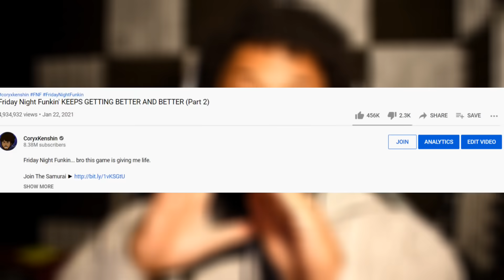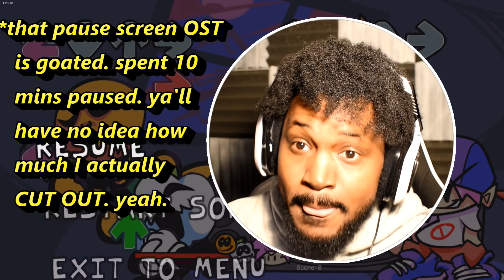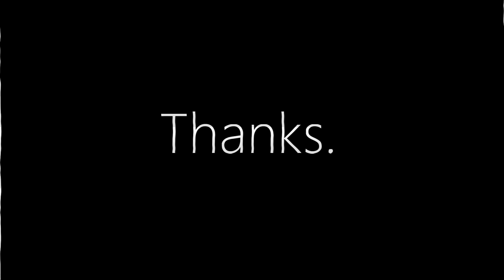Friday Night Funkin' B-SIDE REMIXES ARE FREAKING INSANE (Part 3)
Friday Night Funkin'... game of the year 2021.

~CK